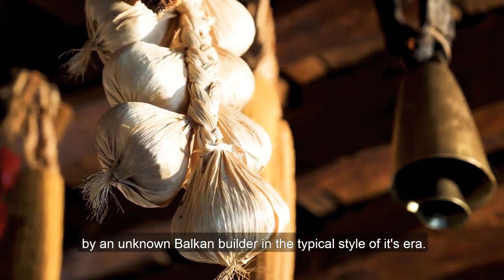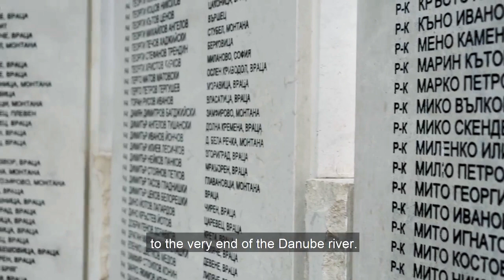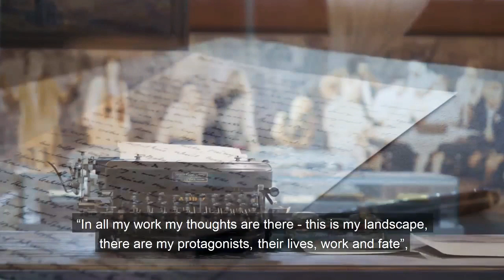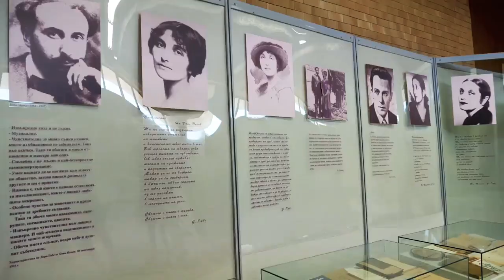Dobrich, Bulgaria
dobrich